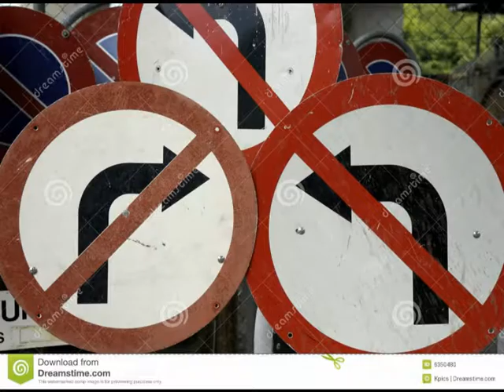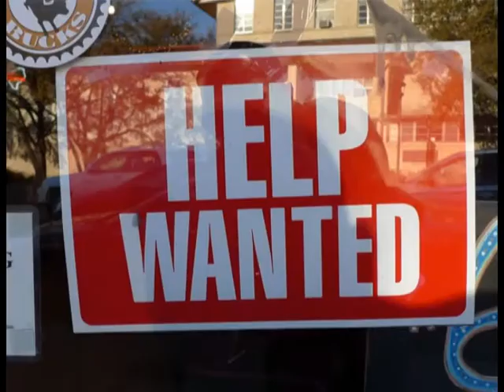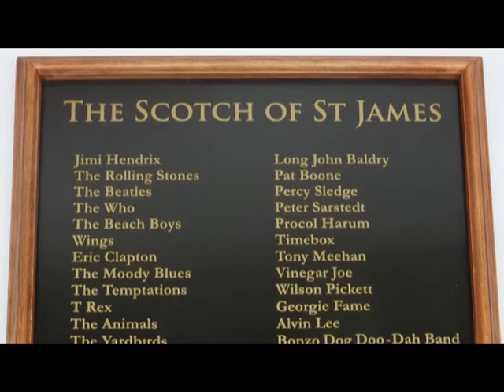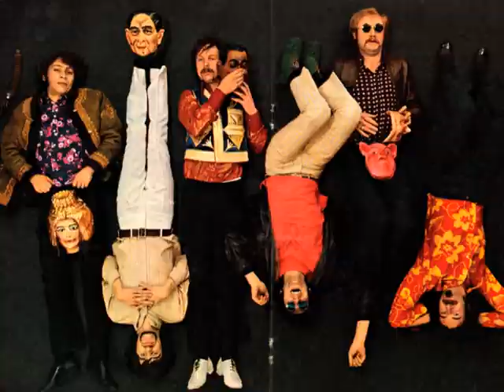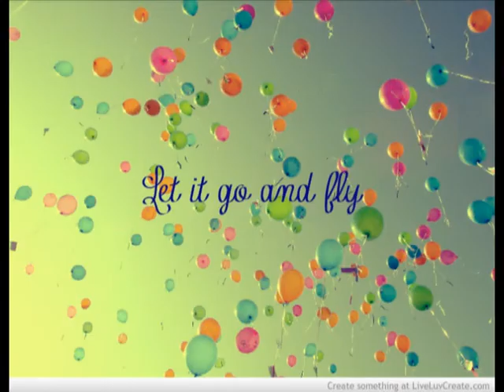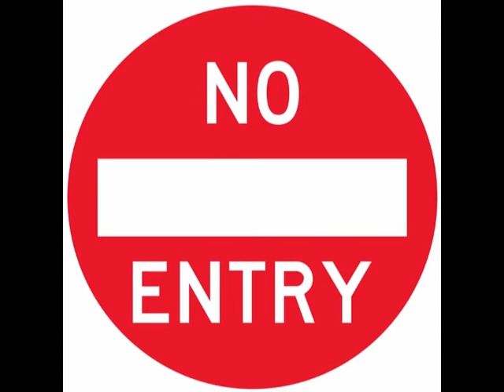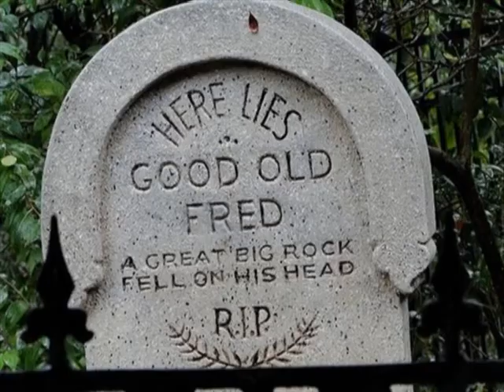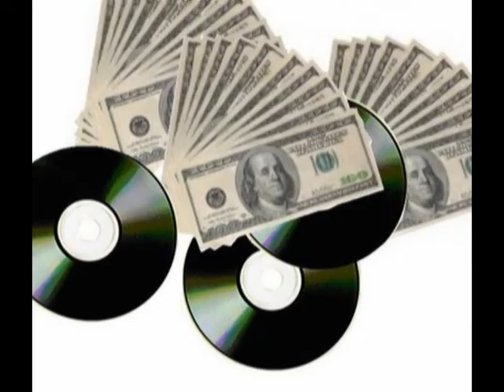Al Stewart's Class of 58 (Extra long version)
Al Stewart fans! - If you only know the short version of this song from "A Beach Full Of Shells", then the CD single (at 13 mins plus!) would be an eye-opener. But this specially mixed version ALSO includes an extra three minutes that Al eventually dropped from the finished version, which I've stuck back together as best I could.
The video is a collection of pictures from Yahoo Image Search, none of which I own, and the copyright of each image belongs to, er, the owners of each image.